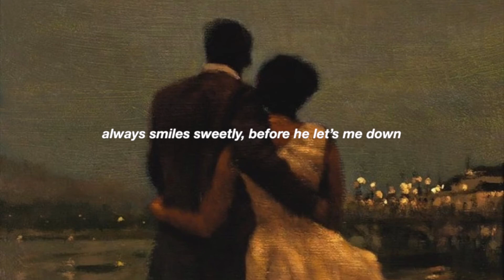a song to listen to when your boy who's not your boy flirts with someone else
"he's not mine" by me :)

hugs me, like he means it
funny how pretty, can be so deceiving

talks to me, like i’m listening
but i won’t believe, no i won’t give in

cause she’s whispering in his ear
they don’t see me here
hands cup her cheek
and i lose my will to speak

i have to remind myself, he’s not mine
no matter how many times, he crosses the line
i have to tell myself, it’s all lies
cause soon his attention will demise
i have to remind myself he’s all lies

looks at me, like he won’t look away
funny how pity, makes him wanna stay

calls out to me, like i’ll turn around
always smiles sweetly, before he lets me down

cause he’s kissing her lips
hands on her hips
they don’t see me break
and i can’t look away